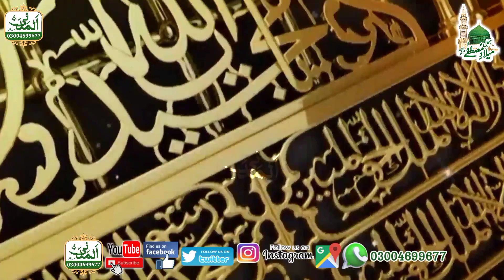Very Emotional New Best Naat Sharif || Mera Gada Mera Mangta Mera Ghulam By Hasan Ali Hajveri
Very Emotional New Best Naat Sharif || Mera Gada Mera Mangta Mera Ghulam By Hasan Ali Hajveri || Mehfil E Naat At Railway Wirless Coloni Garhi Shahu Lahore

We Provide Services Of Placing Sound System In Any Type Of Islamic Gathering Such As Mehfil E Naat, Conferences And Seminars etc,
Al Madani Sound

Al Madani Sound is the owner of all the content uploaded on Al Madani Sound channel and using our audio/video without our permission on any website, social media or any channel is a copyright infringement which is criminal offence.
Al Madani Sound won’t take any responsibility if your social media account, website or YouTube channel is shutdown due the legal proceedings against you.